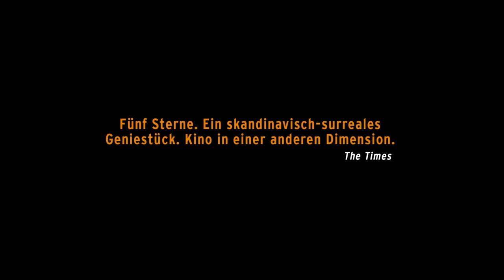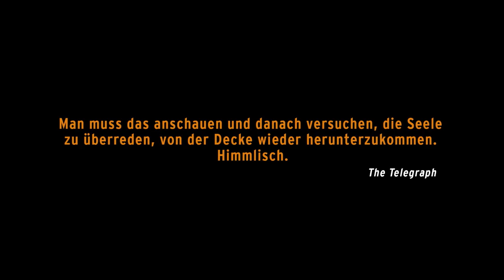EINE TAUBE SITZT AUF EINEM ZWEIG UND DENKT ÜBER DAS LEBEN NACH Trailer Deutsch German (HD)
Titel: Eine Taube sitzt auf einem Zweig und denkt über das Leben nach
Originaltitel: En duva satt på en gren och funderade på tillvaron

Die Scherzartikelverkäufer Sam und Jonathan wollen den Menschen mit ihren Produkten Freude bereiten. In ihren Verkaufskoffern befinden sich die Klassiker unter den Scherzartikeln: Vampirzähne, Lachsäcke und Monstermasken. Ironischerweise jedoch sind Sam und Jonathan selbst nicht gerade glücklich. Ihr Geschäft läuft nur schleppend, da sie beide keine großen Verkaufstalente sind und etwa darüber im Zwist liegen, mit welcher Strategie sie ihre Produkte präsentieren sollen. Dabei braucht es einen guten Plan, um die Spaßartikel unters Volk zu bringen – die Vertreter sind nämlich pleite und es wird höchste Zeit, für Absatz zu sorgen. Also ziehen die zwei Chaoten weiter von Tür zu Tür, die Welt ein wenig bunter zu machen, während um sie herum die skurrilsten Dinge passieren…